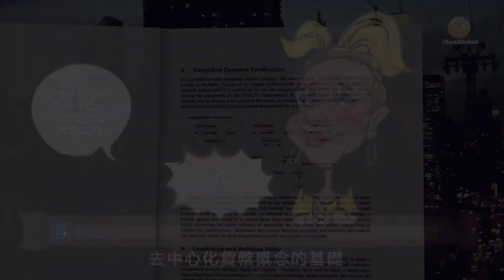為什麼比特幣令人困惑？「神奇的財富：比特幣革命-第1期」（陽光環球iSunGlobal-20210122)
比特幣 令人糊塗部分原因是它實際上是兩種不同的東西：既是#貨幣 又是支付系統，歷史上我們從來沒有過同時擁有這兩種東西。不僅如此它還有其他屬性，例如能夠遠距離即時傳送，無論在世界的哪裡，幾乎免費。